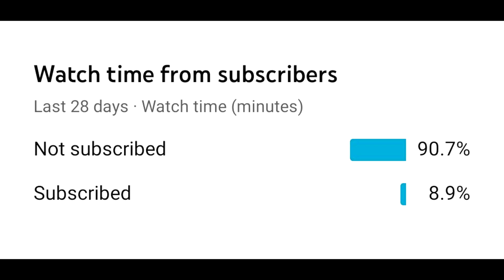New Pubg Crate & Premium Crate Opening Pubg Mobile Kr | Hidden Gaming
HELLO GUYS,
In this Video I'm gonna show a Biggest Crate Opening in PUBG Mobile.

Follow us on :- Insta :- @its_aman_arora_  @vibhu_arora_

Clan Requirements
1 Name Changing Card